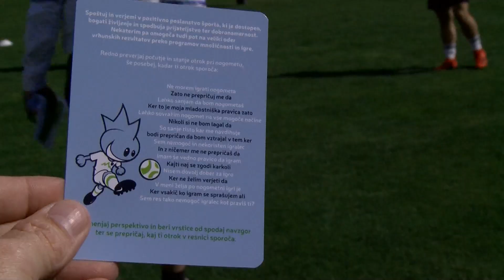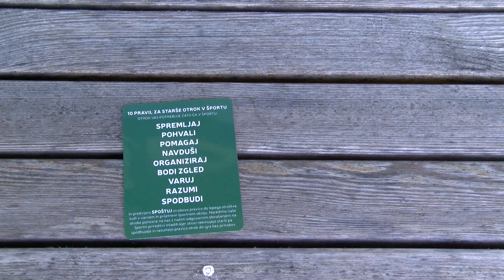Promocija pozitivnega nogometnega okolja za otroke